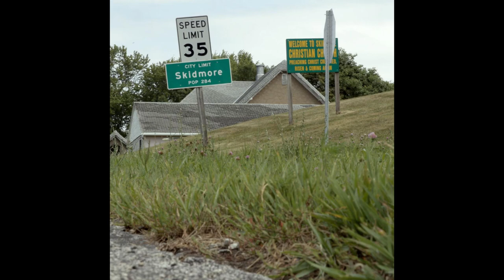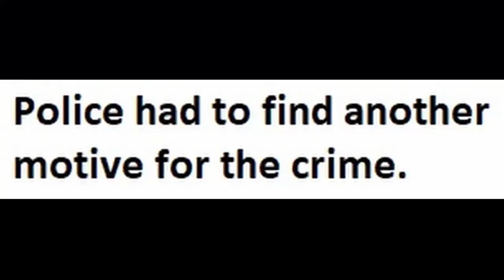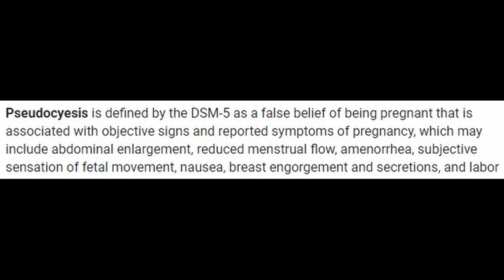The Horrifying Story of Lisa Montgomery and Bobbie Jo Stinnett : Morbid Makeup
♡PRODUCTS USED♡
Sponge is by Bad and Bruja Lashes purchased from Not Your Average Babe
Anastasia Beverly Hills Loose Setting Powder
JOAH Brow Down To Me Precision Brow Pencil
The Brow Gal Brow Powder Trio
Viseart Neutral Mattes Milieu
Colourpop Orange You Glad? Eyeshadow Palette
Colourpop Uh-Huh Honey Golden Yellow Eyeshadow Palette
Lunar Beauty Life's a Drag Palette
Anastasia Beverly Hills Jackie Aina Palette
Too Faced Born This Way Concealer
Hourglass Ambient™ Lighting Bronzer in the shade Golden Bronzer Light
PÜR The Complexion Authority - Bronze and Brighten Cheek Palette
Alamar Cosmetics Colorete Blush Trio - Fair/ Light
Anastasia Beverly Hills Clear Brow Gel
Marc Jacobs Beauty Velvet Primer - Epic Lash Primer
Marc Jacobs Beauty Velvet Noir - Major Volumizing Mascara
NYX Professional Makeup Suede Matte Lipliner in the shade Soft-Spoken
Wet n Wild Perfect Pout Lip Color in Bare Your Soul
Nail polish is from Lights Lacquer in the shade Olivia
Earrings are Girls Crew